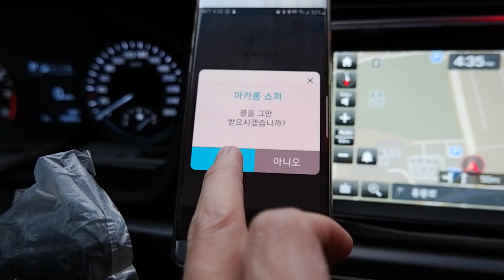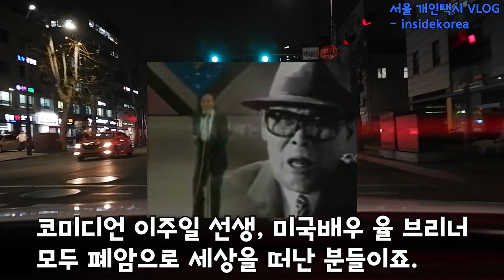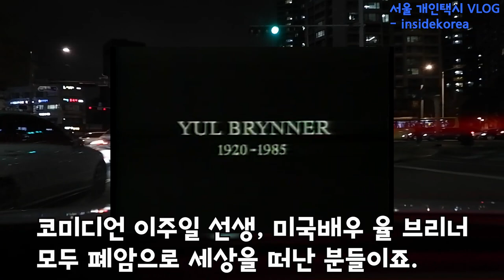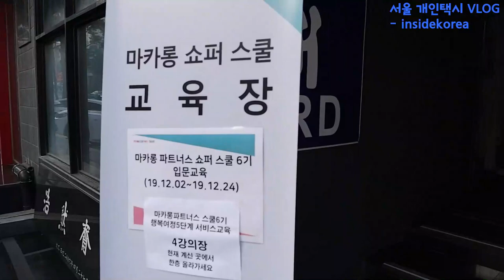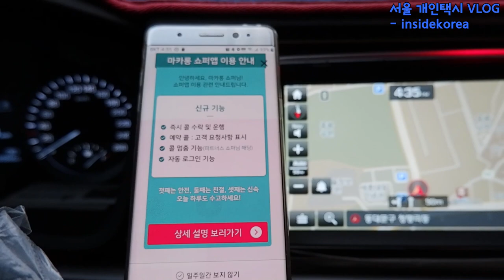Vlog(95) 다가오는 경자년 항상 건강하세요.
마카롱 파트너스 교육을 받았습니다.
앞으로 택시의 페러다임을 바꿀것 같습니다.
그리고, 담배 끊으시기 바랍니다. 오래사셔야죠..